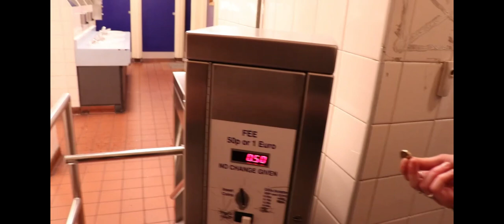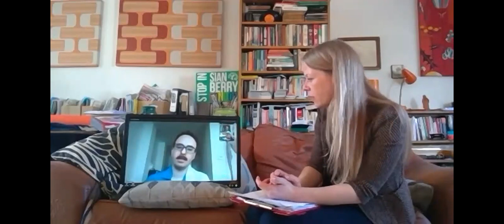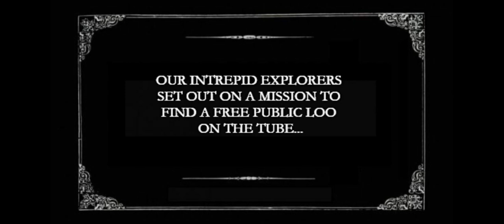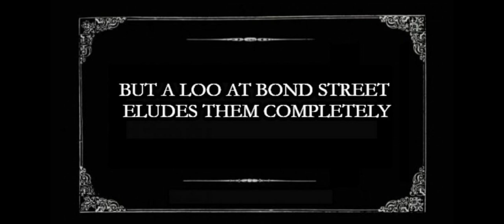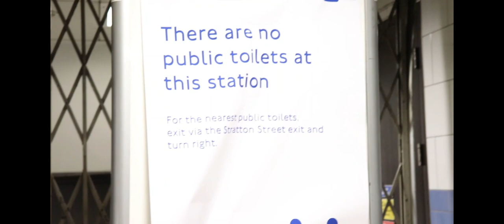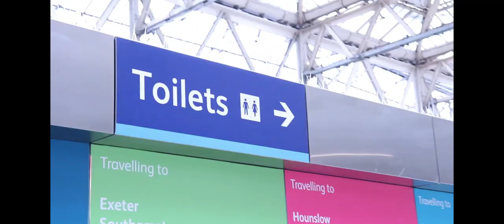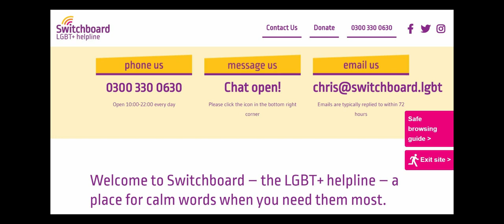Stop In With Sian - Episode 3 - how lockdown is hurting LGBTQIA+ people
This week's show features Benali Hamdache, co-chair of LGBTQIA+ Greens, talking with Sian about the urgent need for online and practical support for LGBTIQA+ young people during lockdown.

Sian also looks at work being done in the London Assembly to win more relief for Londoners caught short by a lack of loos on the Tube network.

We screen an exclusive report featuring Sian on the hunt for free public toilets, alongside the brilliant London Loo Codes campaigner Sophie Bowley-Aicken and Caroline Russell, Green leader at City Hall.